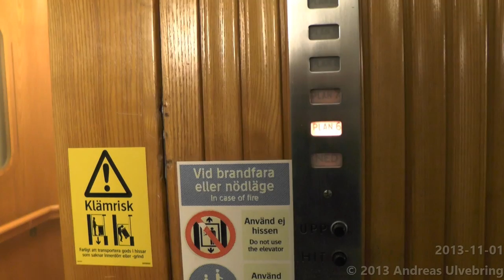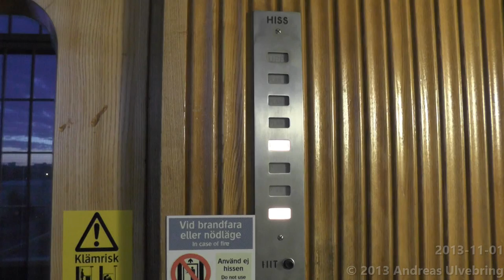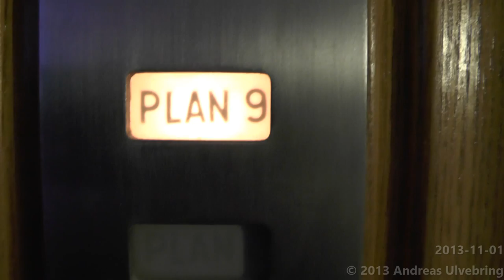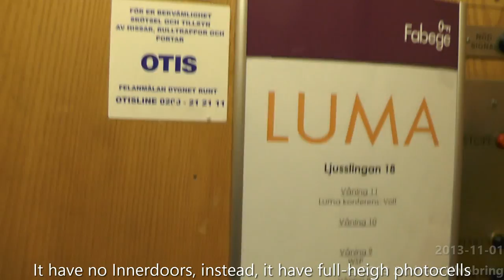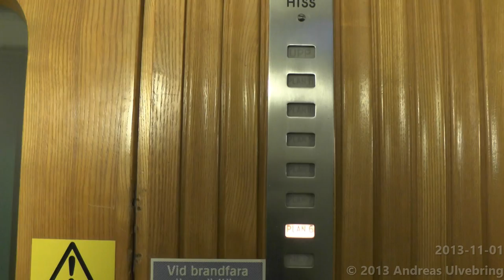Very well preserved Graham Brothers Traction elevator @ gamla Luma Glödlampsfabriken, Stockholm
ENGLISH
-Brand of manufacturer: Graham Brothers
-Manufacturer Year: Est. 1930
-Type: Traction
-Maximun allowed load: 400Kg ( _lbs. ) or 5Persons
-Floors served: 6 [ 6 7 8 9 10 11 ]
-Location: Ljusslingan 18, Stockholm Sweden

SVENSKA
-Hisstillverkare: Graham Brothers
-Tillverkningsår: ca. 1930
-Typ: Linhiss
-Max tillåten last: 400Kg eller 5 Personer
-Antal stannplan: 6 [ 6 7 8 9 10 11]
-Adress: Ljusslingan 18, Stockholm Sweden